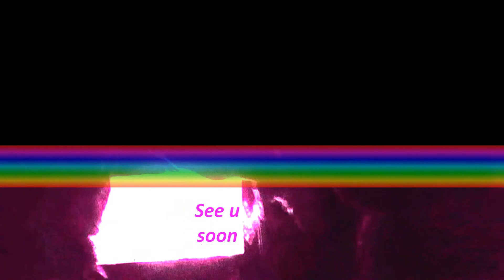Dżuma TV - Life a Dance Visual Video Mix part V (the last)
For Fans on Instagram ( 1 min video )